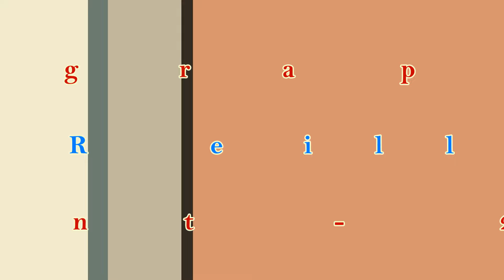Beautiful Scars - Line Dance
Choreographer: Gary O'Reilly (2024
72 Count - 2 Wall - Waltz Line Dance